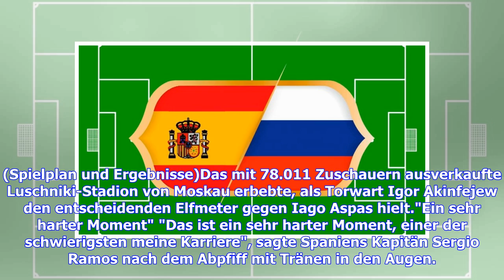WM 2018: Spanien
Ein russischer Traum ist wahr geworden, der spanische Fluch hält an: Die Sbornaja hat im Achtelfinale ihrer Heim-WM "ein kleines Wunder" vollbracht und den klar favorisierten Weltmeister von 2010 mit 4:3 im Elfmeterschießen niedergerungen. Nach 120 enttäuschenden Spielminuten hatte es 1:1 (1:1, 1:1) gestanden. Vor allem Spanien spielte erschreckend behäbig und setzte damit eine schwarze Serie fort. Gegen den Gastgeber eines großen Turniers hat die Furia Roja in ihrer erfolgreichen Geschichte noc...